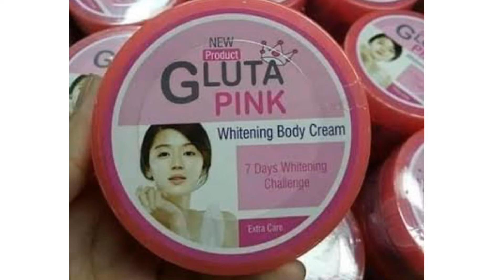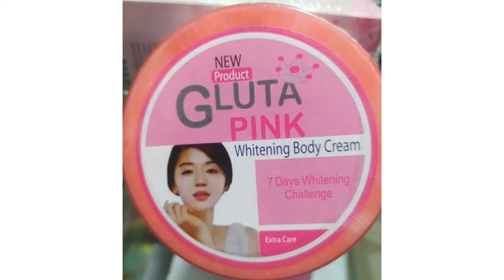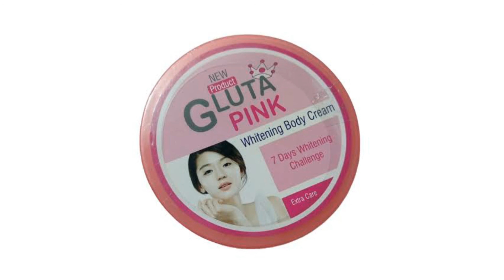মাত্র ৭দিনে ত্বক গোলাপি ফর্সা করে | gluta pink whitening body cream review | Beauty Tips by Muna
মাত্র ৭দিনে ত্বক গোলাপি ফর্সা করে | gluta pink whitening body review | Beauty Tips by Muna